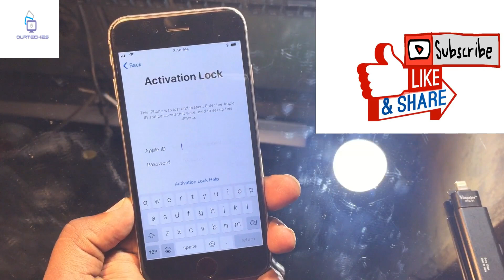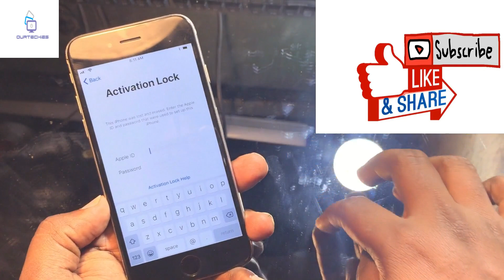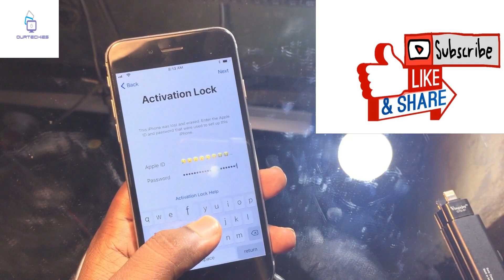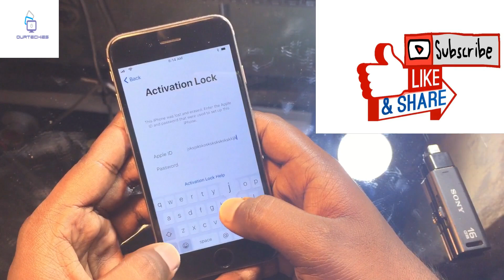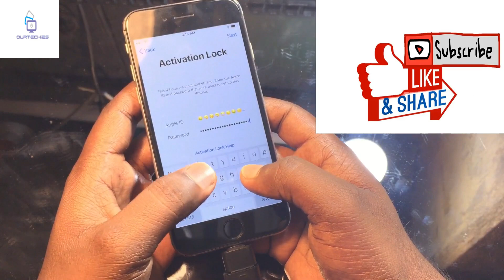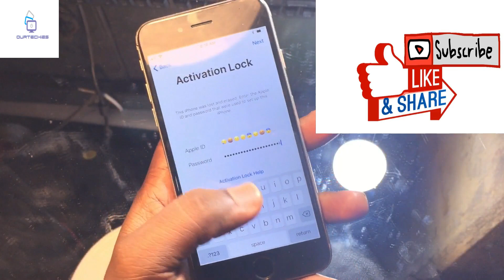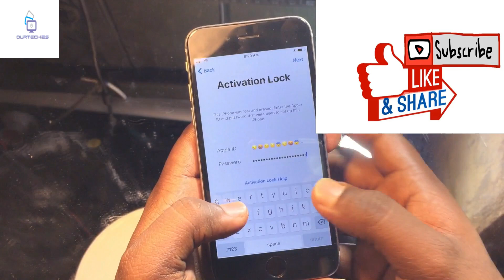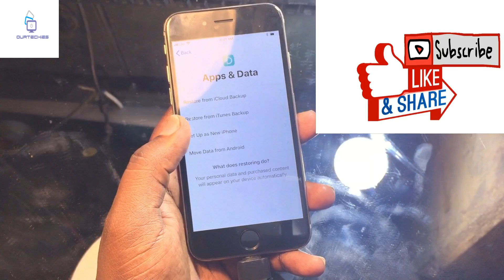Icloud unlock for Iphone 5s/6/6/6s/6s+/7/7+/8 ios 11.3 | icloud activation lock bypass April 2018✅✅✅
THIS VIDEO WILL HELP YOU TO REMOVE ICLOUD ACTIVATION LOCK
Icloud unlock for Iphone 5s/6/6/6s/6s+/7/7+/8 ios 11.3